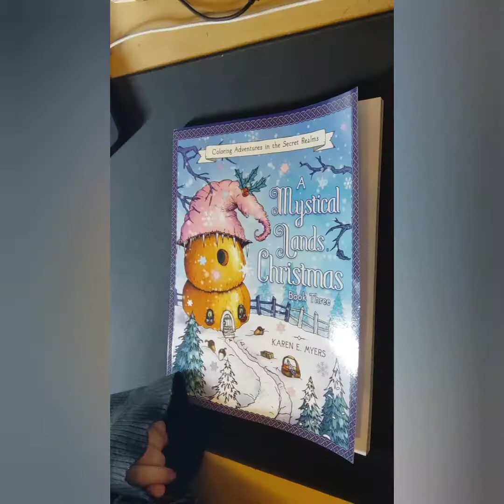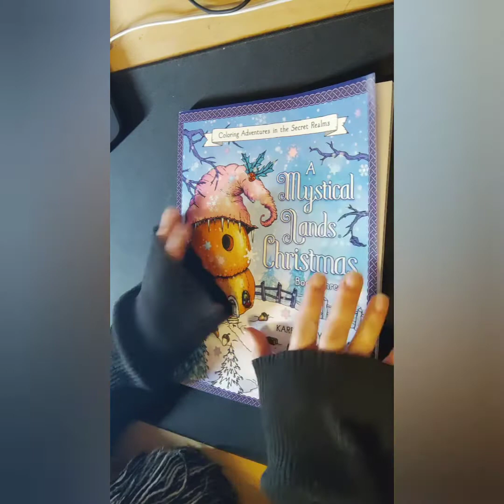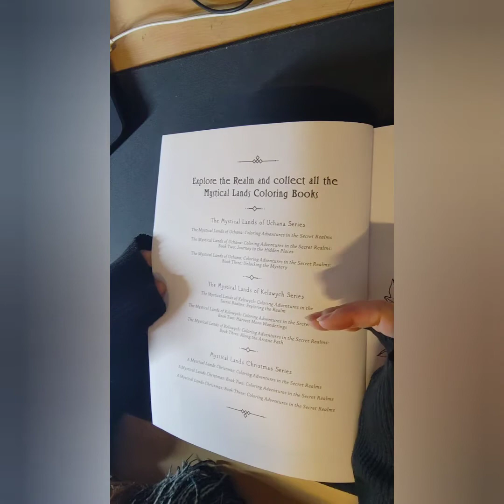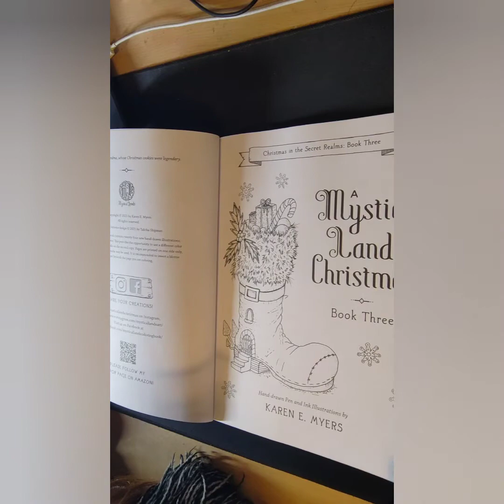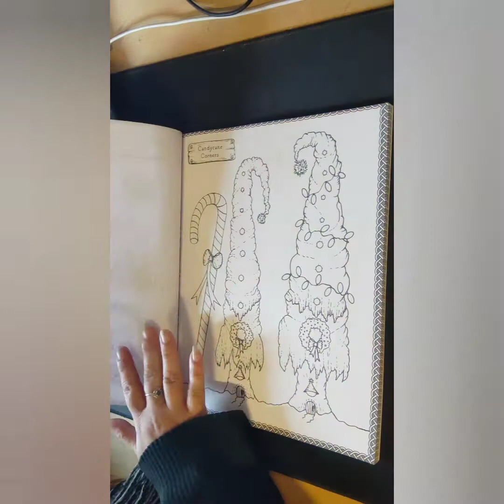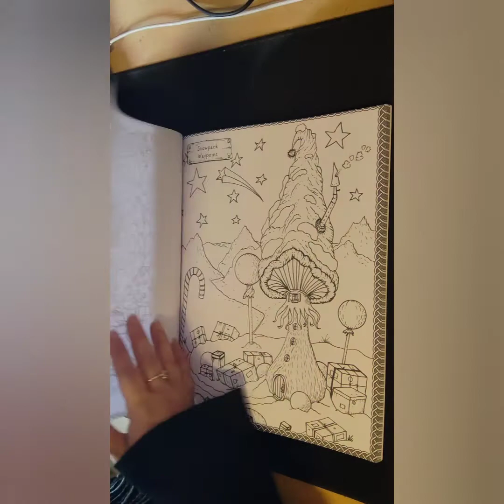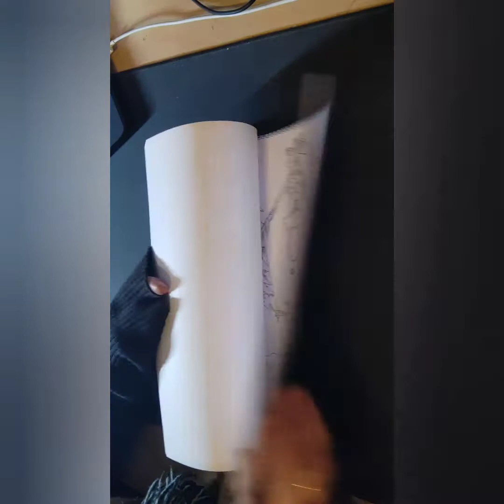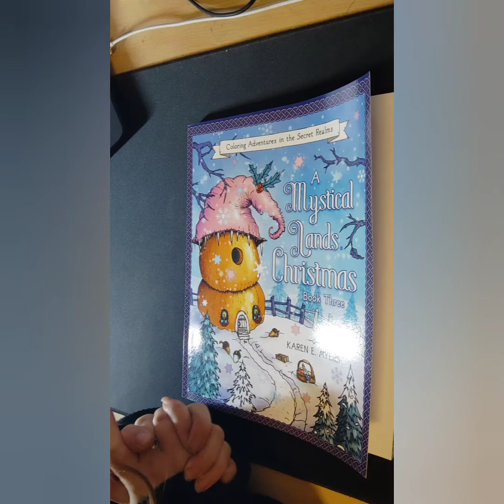A Mystical Lands Christmas 3 (Karen E. Myers)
Remerciements à Laurence R.pour ce super cadeau.

Si vous souhaitez vous procurer ce livre , vous pouvez l'acheter en suivant le lien ci dessous .